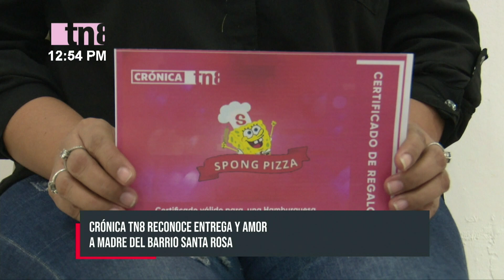Meyling, una dedicada madre que fue premiada por Crónica TN8 - Nicaragua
En las sagradas escrituras está escrito el versículo que «aunque tu padre y tu madre te dejara, Dios con todo y eso te recogera’. Este pequeño texto lo hace suyo Meyling Carolina Duarte de 40 años, quien fue premiada en la promoción de las madres que solo Crónica TN8 realiza en este mes de mayo.

Cuenta que a los 4 años su madre y padre la abandonaron, pero su destino ya estaba trazado porque una pastora evangélica la adoptó y crio como su pequeña niña. Al llegar a su mayoría de edad se casó y tuvo dos hijas, a las cuales juró que nunca pasarían por lo que paso ella.